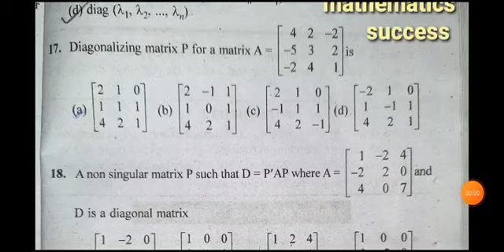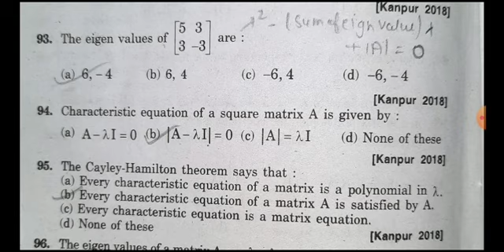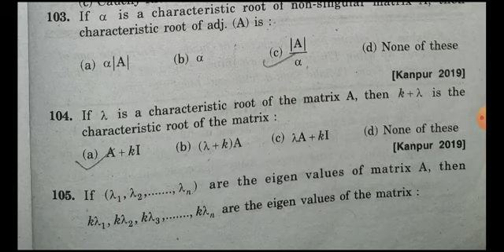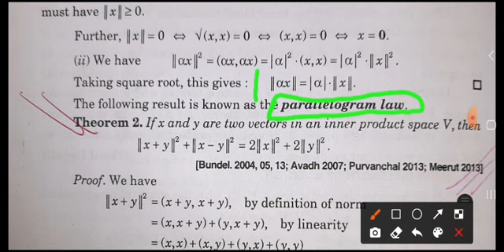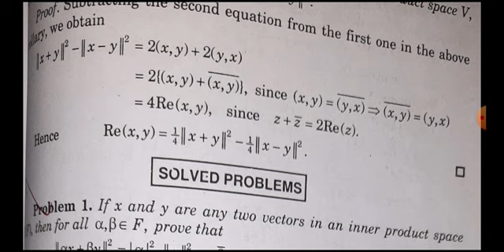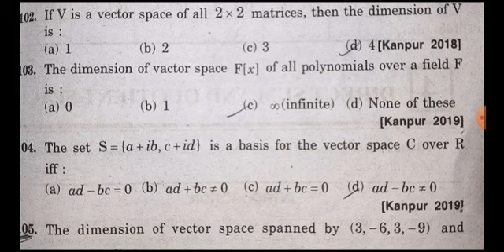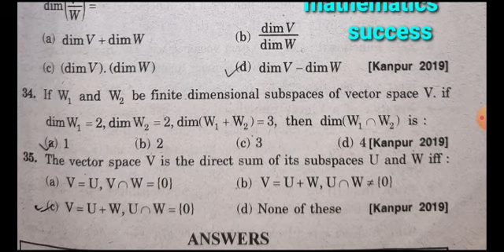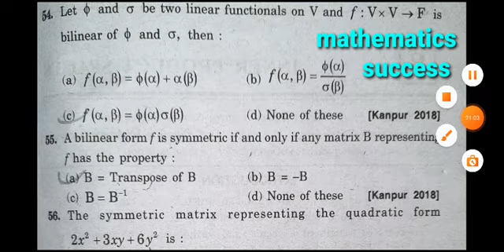b.sc. 2nd year 2018 19 Algebra +matrixs most important questions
Mathematics success ✍
All b.sc. classes  csjm kanpur University and competition classes here
Sepcial for uptet ctet exam
bsc. 2nd year chemistry, bsc. 2nd year physics, b.sc. 2nd year mathematics, b.sc. 2nd year english syllabus, b.sc 2nd year math, b.sc 2nd year physics 1st paper, b.sc 2nd year math 1st paper, kanpur university, kanpur university latest news, kanpur university exam date 2021, kanpur university exam date, kanpur university exam, kanpur university news today, kanpur university ba 3rd year exam date 2021, B.sc. objective questions, B.sc. 2nd year math, B.sc. all paper